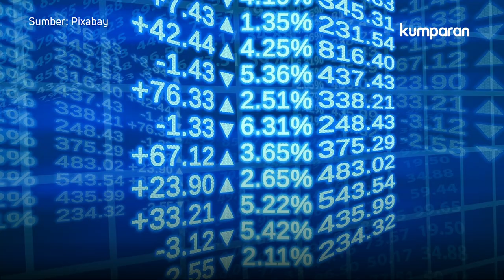CEO McDonald's, Steve Easterbrook, Dipecat Karena Pacari Karyawannya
CEO McDonald’s, Steve Easterbrook, harus dicopot dari jabatannya karena telah memacari  seorang karyawannya. Aturan perusahaan McDonald’s Corp melarang hubungan asmara di antara sesama pegawai. Simak info selengkapnya pada video di atas.